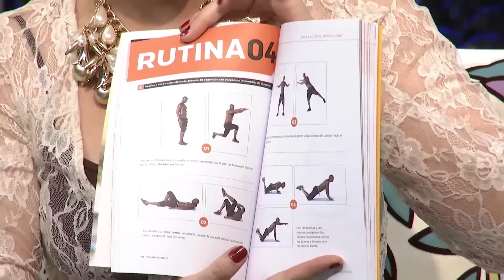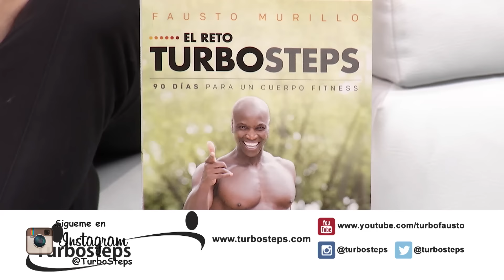EL RETO TURBOSTEPS 90 DIAS PARA UN CUERPO GUAPO Y SALUDABLE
Hola amig@s, aqui les comparto una entrevista que me hicieron en el canal cosmovision donde hable un poco sobre mi libro. EL RETO TURBOSTPES. Disponible en.

LIBRERIA NACIONAL

MUY PRONTO EN CUALQUIER LIBRERIA DE TU PAIS.

Sonrie, baby!!